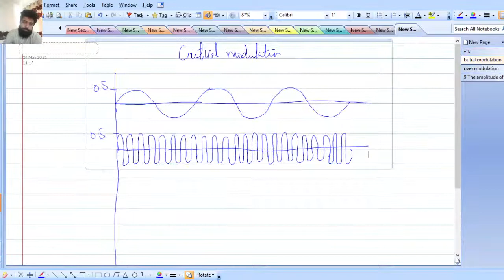5 | Under modulation | Critical Modulation | Types of AM | DSB-FC | CSE | 24/5/21